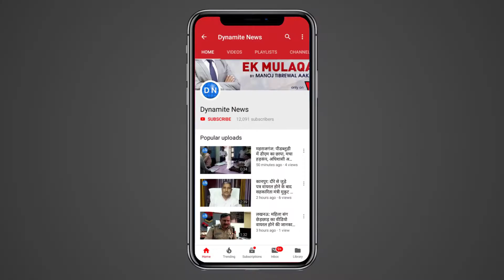इटावा: पुलिस की क्राइम ब्रांच टीम ने चोरी की घटना को अंजाम देने वाले शातिर अपराधी को किया गिरफ्तार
इटावा: जसवंत नगर पुलिस की क्राइम ब्रांच की टीम ने चोरी की घटना को अंजाम देने वाले तीन शातिर अपराधी को किया गिरफ्तार, दो तमंचा, 315 बोर और जले हुए कारतूस बरामद
Full Story: